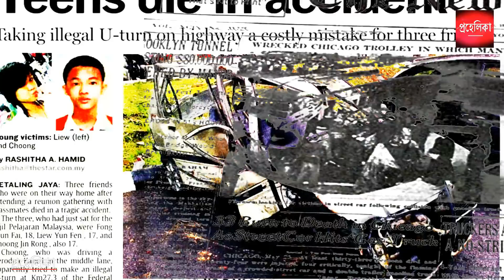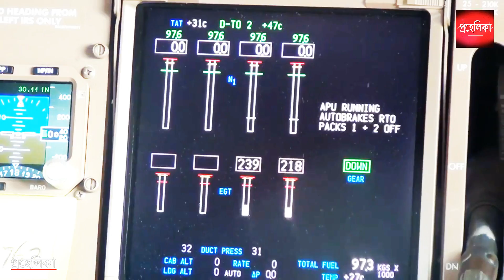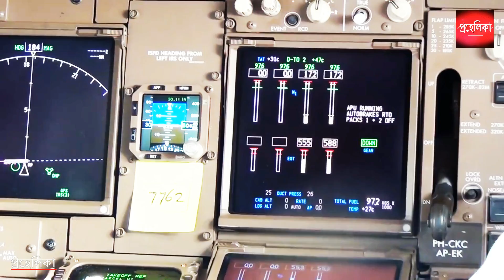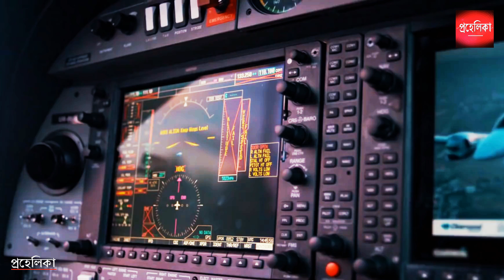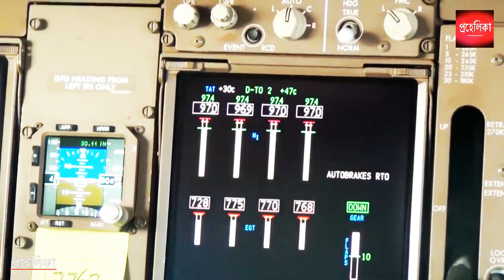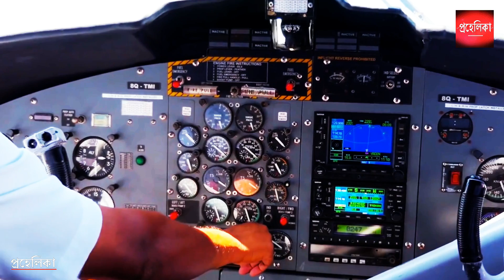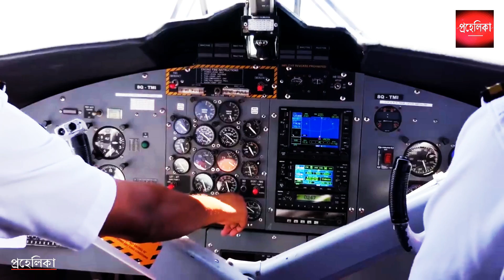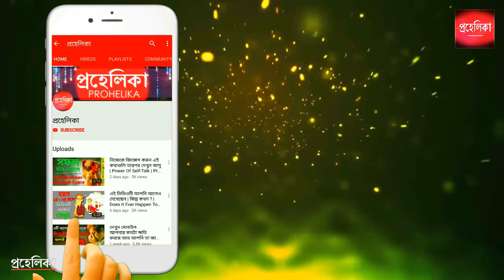হার্ট দুর্বল থাকলে দেখবেন না | An Airplane ran Out of Fuel at 41000 Feet. What Happened Next | Gimli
Air Canada Flight 143 was a Canadian scheduled domestic passenger flight between Montreal and Edmonton that ran out of fuel on July 23, 1983, at an altitude of 41,000 feet midway through the flight. The crew was able to glide the Boeing 767 aircraft safely to an emergency landing at a former Royal Canadian Air Force base in Gimli, Manitoba that had been turned into a motor racing track. This unusual aviation incident earned the aircraft the nickname "Gimli Glider".

An Airplane Ran Out of Fuel at 41,000 Feet. Here's What Happened Next,
Plane Runs Out Of Fuel at 41,000 Feet - Will it Crash or Survive?
Plane Ran out of Fuel at 41000 feet - What Happened Next ?